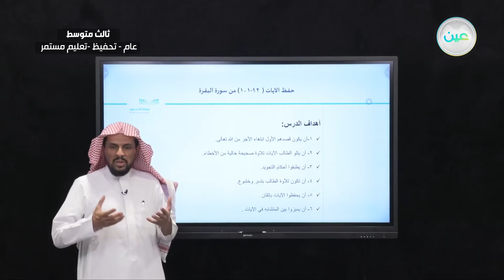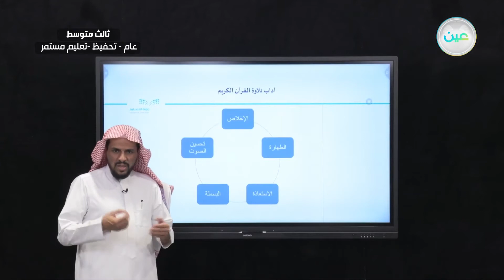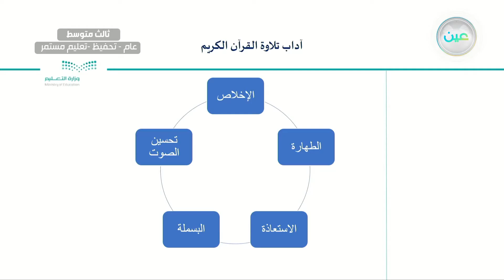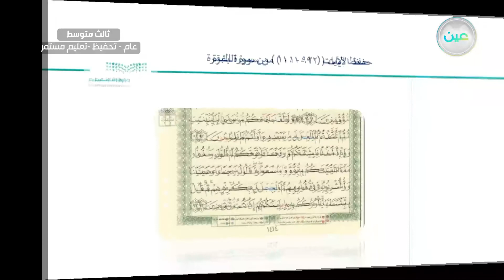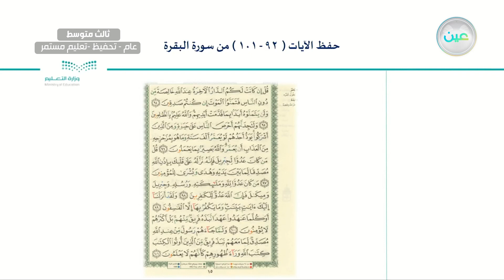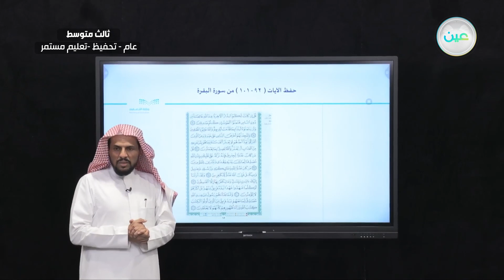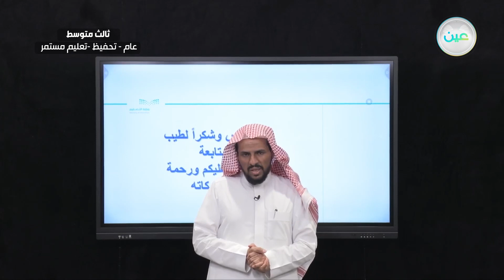البقرة من آية 92 - القرآن الكريم (تحفيظ) - ثالث متوسط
الحصة الأولى - الخميس - الأسبوع الأول  - ثالث متوسط